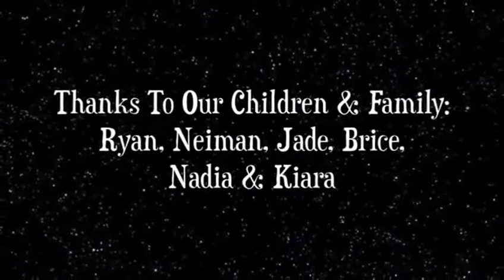Sheldon Reynolds - Sing A Song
Sheldon Reynolds is widely known as former lead guitarist and vocalist for legendary group Earth, Wind, and Fire. The name of his band is Elements of Fire. During that era Reynolds recorded with the group Chicago. His tenure with Earth, Wind & Fire lasted 14 years, Before joining Earth Wind and Fire Reynolds toured with blues performer Millie Jackson. He later played and produced music for Capital recording artists, Sun. He went on to join The Commodores in 1983 and remained with the group for 4 years. Reynolds joined Experience Hendrix, the family company of Jimi Hendrix, realizing another life-long dream of being involved in the musical legacy of the greatest guitarist of all-time.
This experience lead to a project which he produced called Power of Soul. For this project Sheldon produced artist such as Prince, Lenny Kravitz, Sting, Santana, Eric Clapton, John Lee Hooker, Stevie Ray Vaughn, George Clinton, Bootsy Collins and Earth, Wind and Fire.
Also to Reynolds’ credits is his work as writer and performer with well-known artists, such as the Pointer Sisters, Stephanie Mills and Paula Abdul. Reynolds’ vocal work includes the musical soundtrack from the motion picture Glory, theme music for the hit television shows Who's The Boss and Chicago Hope. Reynolds received an Image Award for lifetime achievement while a member of Earth, Wind & Fire. Reynolds was nominated for a Grammy for the popular song Sunday Morning, which Reynolds wrote and recorded with EWF. Sheldon co-wrote and sang the first single and number one song "Always Remember" from the Brian Culbertson CD "Bringing Back the Funk." Currently Sheldon and Brian have teamed up again for another number 1 hit on Smooth Jazz Billboard Chart called Think Free ( Live ). He also wrote music and appeared in the show "Sunny in Philly" with Danny Devito.